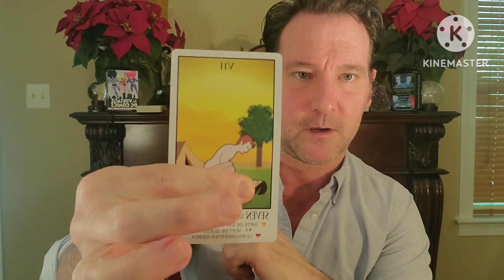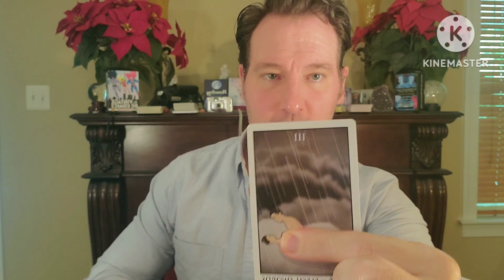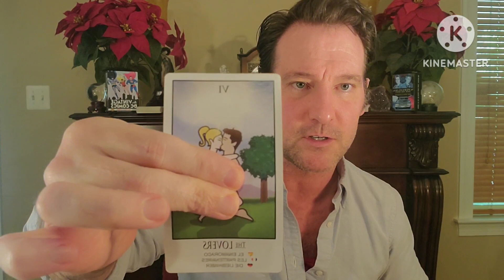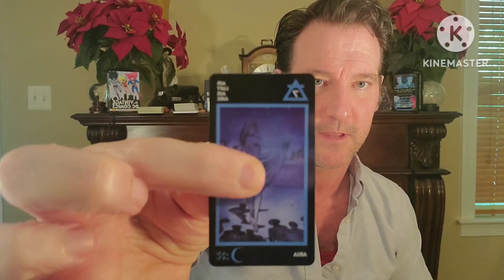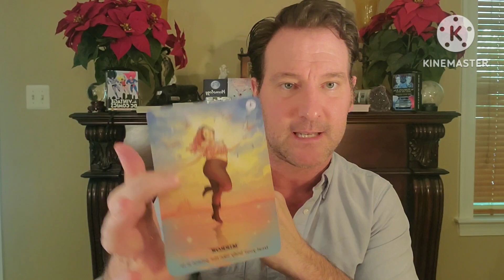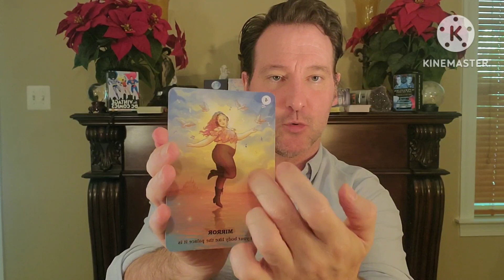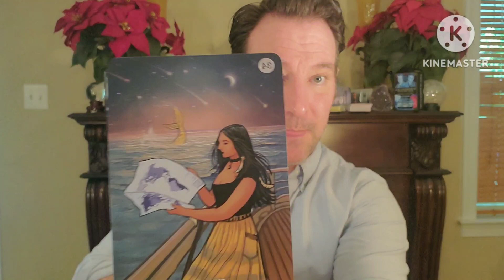Cancer ♋️ Love is on the Rise do not minimize! A Current Lover is trying to diminish your Flame!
Cancer Psychic Tarot Reading and Channeling.